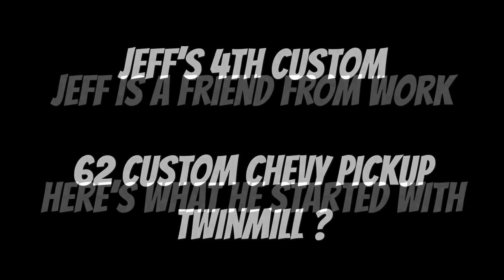Hot Wheels Custom 62 Chevy Twin Mill Truck?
Jeff is a buddy from work and fellow Diecast Collector who has recently started building his own customs. Todays video is going to feature his custom 62 Chevrolet pick up and a set of double engines taken from a Twin Mill. This is Jeff’s 4th completed custom all of which have feature videos on this channel. I hope you enjoy the video and be sure to let me know what you think about it. See y’all next time.